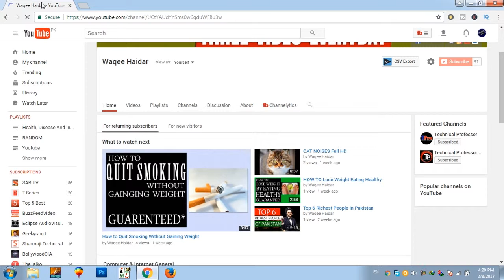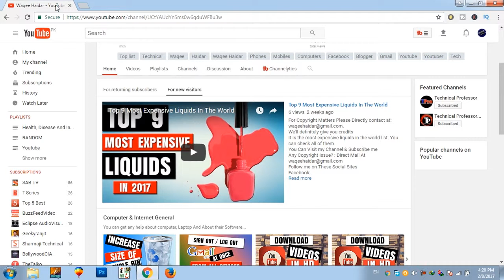How to Setup YouTube Channel Trailer - |Hindi/Urdu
This video is all about Setup YouTube Channel trailer in Hindi and Urdu language. Which would definitely very understandable for you.
Let me tell you what is YouTube channel trailer.
YouTube channel trailer is which thing when you enter in any you-tubers channel and on the home page you see a video which play automatically. that is called channel trailer. Which will be very helpful to understand visitors that What is the channel topic.
For More You Can Check These Channel for checking what is channel trailer:

We'll definitely give you credits

Follow me on These Social Sites
Credits:
• Follow Ahrix::